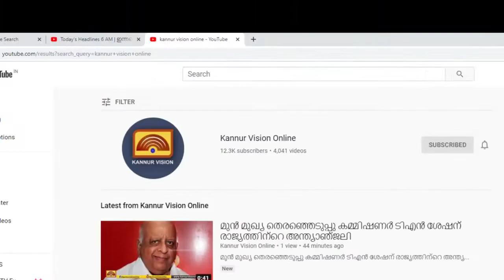തളിപ്പറമ്പിൽ വോട്ടർ തിരിച്ചറിയൽ കാർഡ് ആധാർ കാർഡുമായി ലിങ്ക് ചെയ്യൽ പ്രവൃത്തി 40 ശതമാനം പിന്നിട്ടു